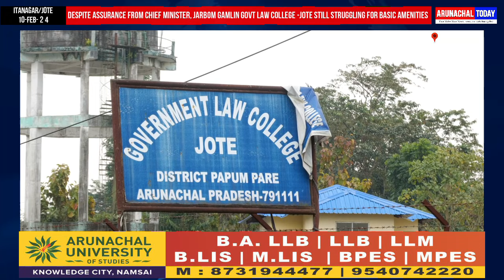Despite assurance from CM,Jarbom Gamlin Govt Law College -Jote still struggling for basic amenities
Despite assurance from Chief Minister, Jarbom Gamlin Govt Law College -Jote still struggling for basic amenities